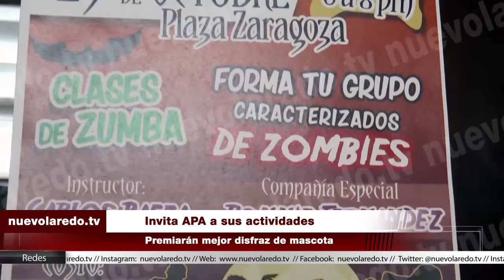Invita APA a sus actividades